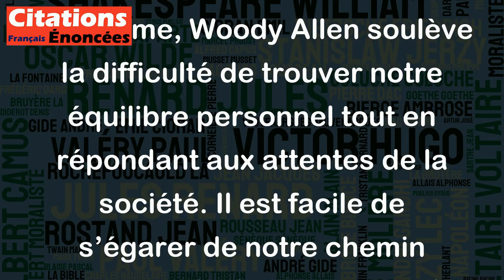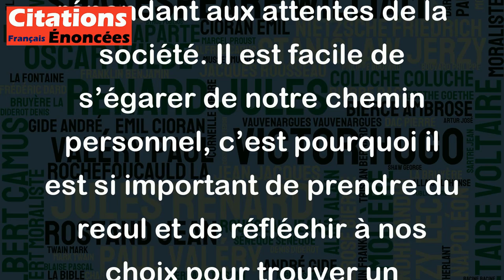Il est difficile de vivre sa propre vie, et en même temps, de chanter juste. - Woody Allen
Cette citation de Woody Allen est une métaphore qui exprime la difficulté de maintenir un équilibre dans la vie. Vivre sa propre vie peut être déjà complexe en soi, mais cela devient encore plus difficile lorsque nous devons satisfaire les attentes des autres, tout comme chanter juste pour répondre aux normes musicales.
La métaphore de chanter juste représente la nécessité de satisfaire les attentes de la société en réussissant dans différents aspects de notre vie. Il peut s’agir de conduire une carrière réussie, de se marier et d’avoir des enfants, ou d’être financièrement indépendant. Cependant, suivre ces attentes peut souvent entraîner un déséquilibre qui peut nous éloigner de notre chemin personnel.
En somme, Woody Allen soulève la difficulté de trouver notre équilibre personnel tout en répondant aux attentes de la société. Il est facile de s’égarer de notre chemin personnel, c’est pourquoi il est si important de prendre du recul et de réfléchir à nos choix pour trouver un équilibre personnel durable.